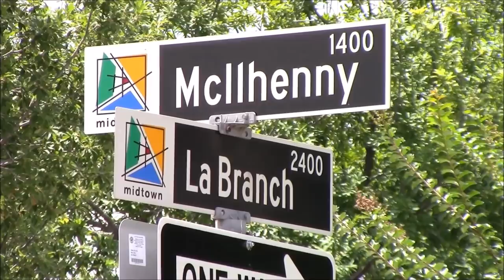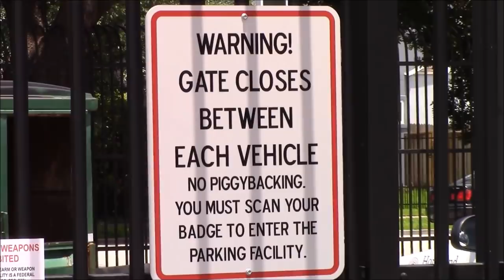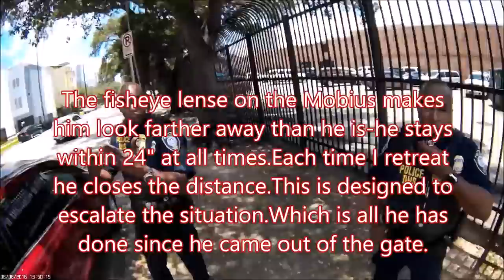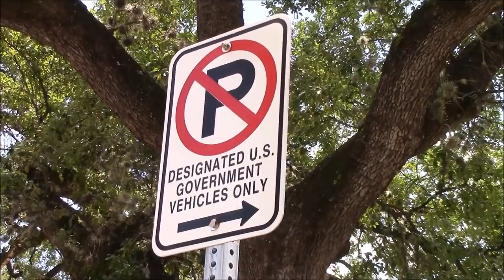Houston,Tx.-Federal Protective Services *TYRANT FOUND*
After having such a nice interaction with Inspector Sisler during my Immigration Service Audit-I ran by the Federal Protective Services building-which is a Historic local building.Was getting some B Roll footage around the building when a "situation" developed. This video depicts the events that transpired...
FPS Officers (excluding Off Sisler) failed to ID -turn on BodyCams-or Call Supervisor when requested.
Comments/Complaints/Compliments...
Congressman over Homeland Security Committee
**VIDEO IS RE-UP FROM 2016** The idea is to ensure some of Dads older stuff gets scene by newer Subscribers. As much of his older stuff gets lost in the YouTube shuffle.